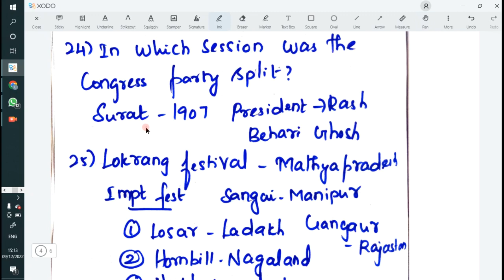SSC CGL GA analysis in tamil| SSC CGL dec 09 analysis|GA questions asked in ssc cgl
Hi friends
In this video we are going to discuss about SSC CGL dec 5 to 9 analysis in tamil..ga questions asked in ssc CGL exam..
SSC _CGL_analysis
# CGL_dec 9

ssc analysis
ssc cgl all shift analysis
ssc cgl
ssc cgl first shift exam analysis
ssc cgl 1st shift analysis 2022 memory based questions
ssc cgl exam analysis 2022 all shifts
ssc cgl exam 2022 analysis
ssc cgl analysis 2 december 2022
ssc cgl 1 december shift 1 analysis
ssc cgl all shifts exam analysis 2022
cgl 1 december 2022
ssc cgl shift 2
ssc

3 dec shift 1 math analysis
3dec shift 1 english analysis
3dec shift 1 gk analysis
3dec shift 1 reasoning analysis
3dec shift 1 ssc cgl 2022 analysis
3dec shift 1 ssc cgl review
3dec shift 1 exam review
ssc cgl 2022 analysis
ssc cgl 1 dec shift 1 analysis
5 dec shift 1 ssc cgl analysis
5dec shift 1 math analysis
5dec shift 1 english analysis
5dec shift 1 gk analysis
5 dec shift 1 reasoning analysis
5dec shift 1 ssc cgl 2022 analysis
5dec shift 1 ssc cgl review
5dec shift 1 exam review

cgl analysis
ssc cgl
ssc cgl exam date
ssc cgl
ssc
cgl
ssc adda
ssc cgl 2022
ssc cgl ssc